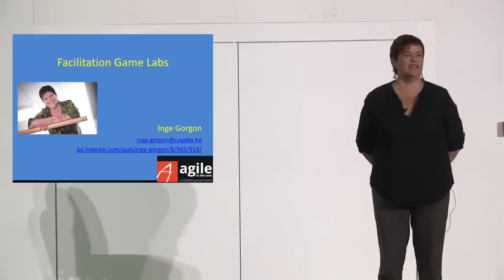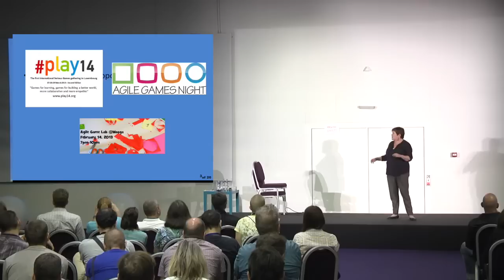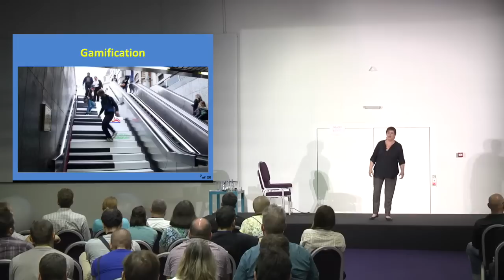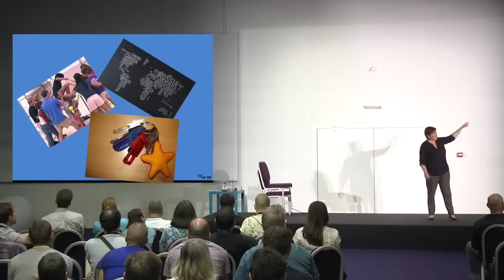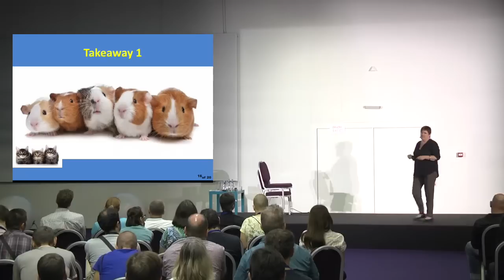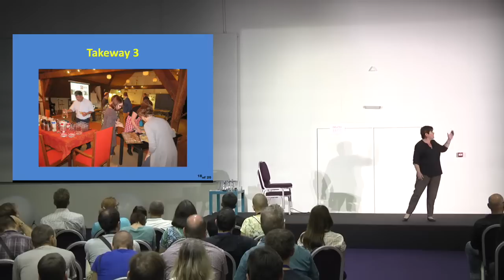Facilitation of Game Labs